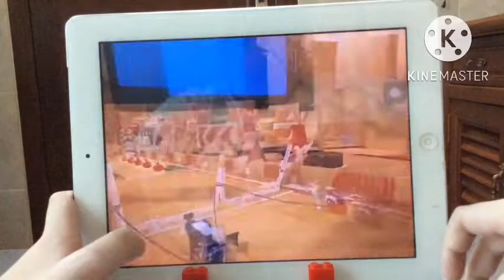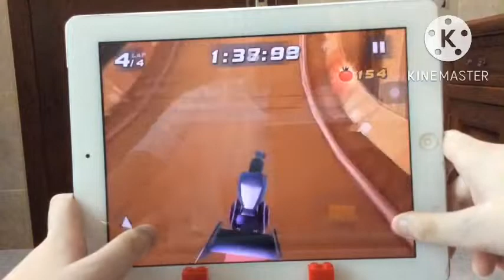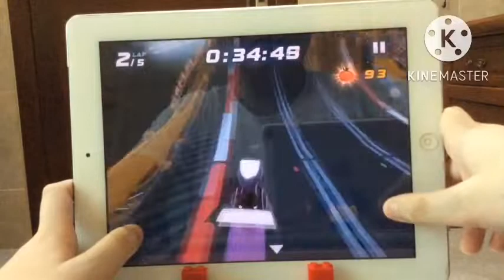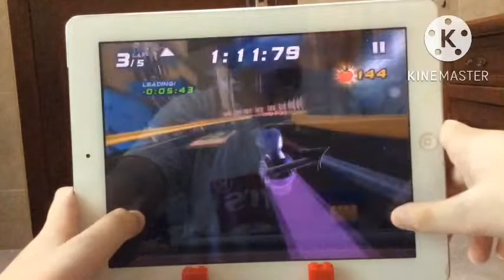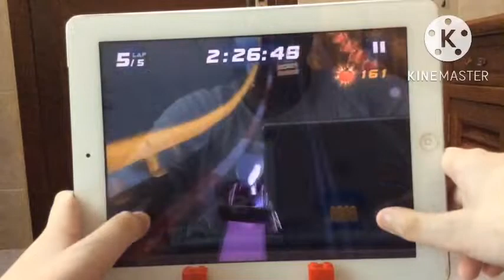Turbo FAST 2022 Gameplay | Part 7: Pepper Cup ( Continued )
- - - Timestamps - - -
0:00 - Intro
0:14 - 4th Race: Mostaza Motorway
2:36 - Final Race: Taco Terrace
5:34 - Outro

Recording Info
Device: iPad 2 ( iOS 9.3.5 )
Recorder: iPad Mini 3 ( iOS 12.5.5 )
Editing Software: Kinemaster
Thumbnails: Phonto
Intro & Outro: Hype Text
Text To Speech: Text to Speech!